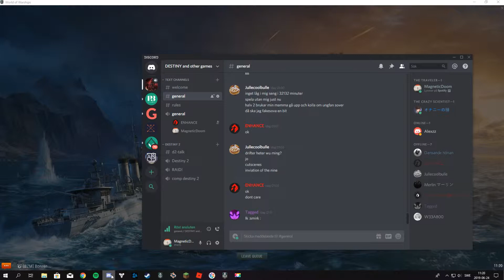World Of Warships Kör Med Dunkerque